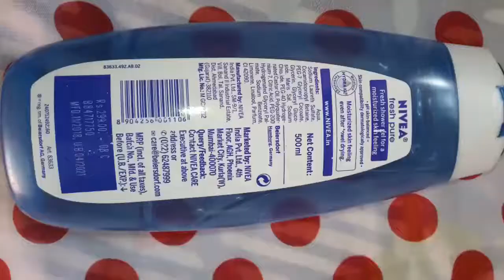Nivea shower gel/nivea shower gel review/শাওয়ার জেল ব্যবহারের নিয়ম/নিভিয়া শাওয়ার জেল/shower gel/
Hi friends today I will show you a full review of a showers gel brand named nivea.

এই নিভিয়া শাওয়ার জেল টা ব্যবহার করে আমি নিজে খুব লাভ পেয়েছি। আর তাই এই রিভিউ।
আসা করছি ভিডিও টা ভালো লেগেছে।

আগামী কাল দেখা হবে নতুন একটি ভিডিও নিয়ে এই চ্যানেলে।

purches link
NIVEA Fresh Pure Care Shower Gel